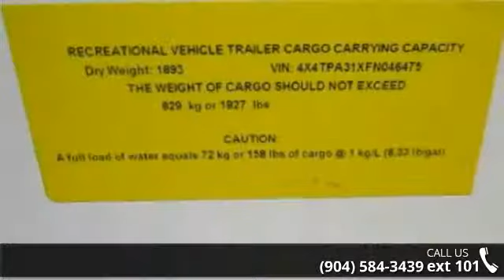2015 PALOMINI 132FD - Camping World of Jacksonville - Ja...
New 2015 Forest River PALOMINI 132FD Travel Trailer for Sale